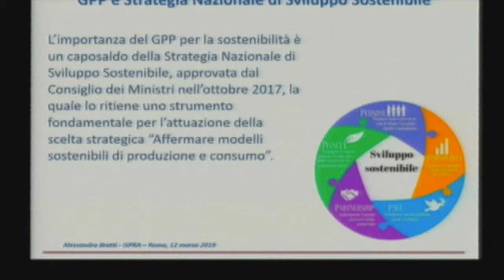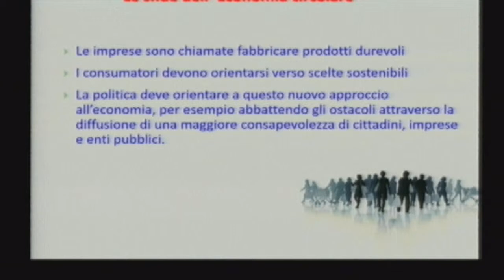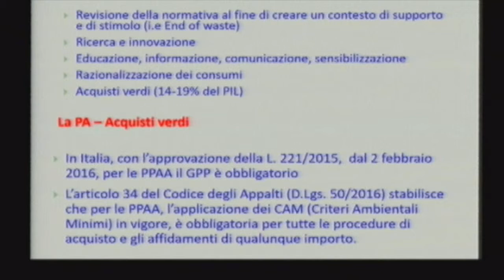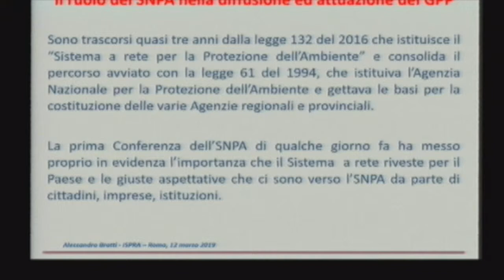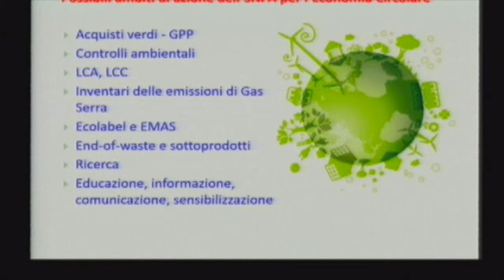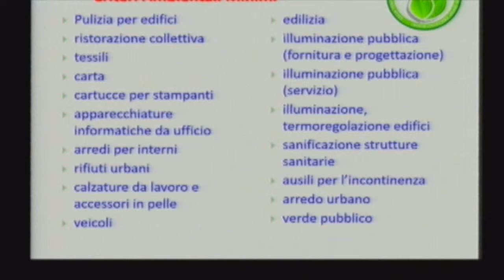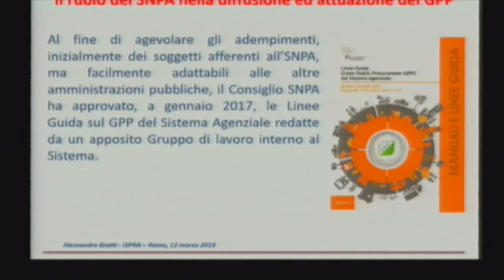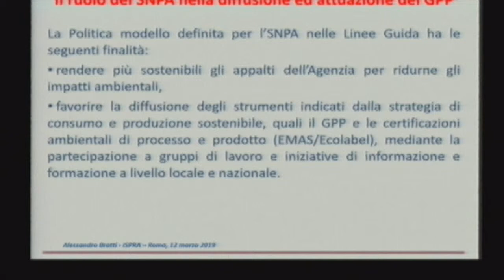Alessandro Bratti (Direttore Generale ISPRA)